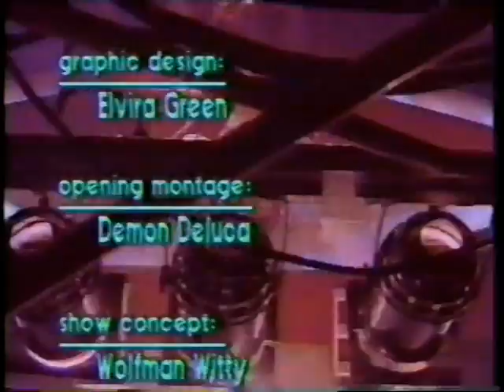Rock'n n' Reel'n (The Scott Witty Compilation) TBT CHFD CKPR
Snippets of Thunder Bay television's music video/movie review show from the late 80s/early 90s.